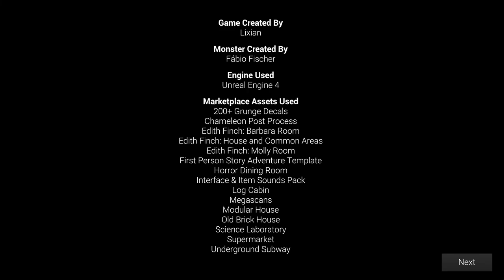Late Night Mop (All 3 Endings) [PC] FULL GAME SUPERPLAY - NO COMMENTARY